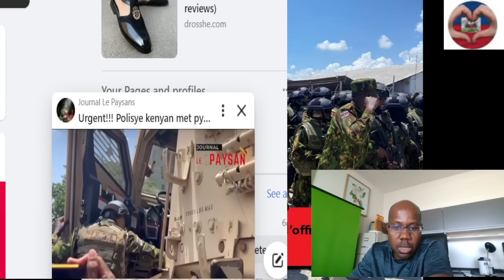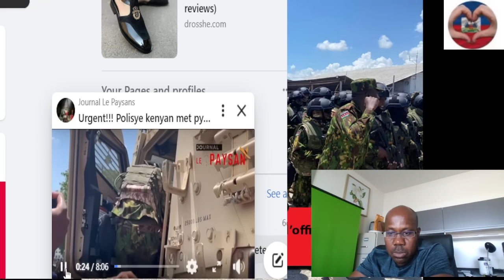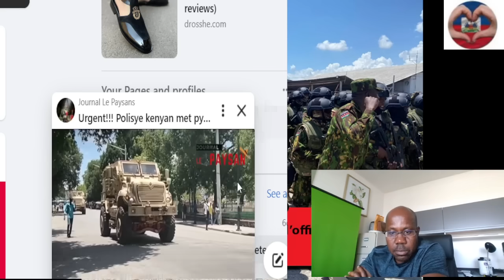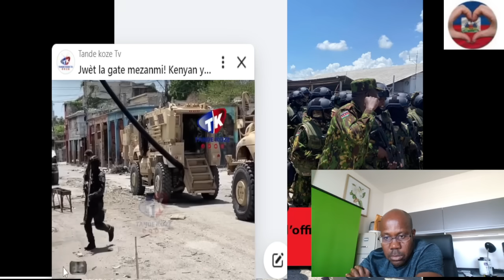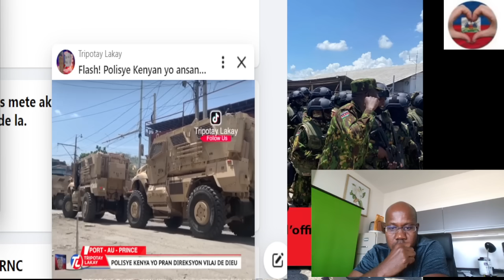Etat d'urgence dekrete operation gason pa kanpe a sanble pral demare